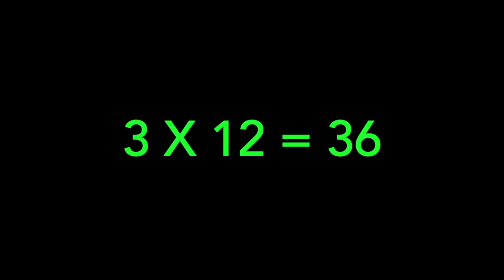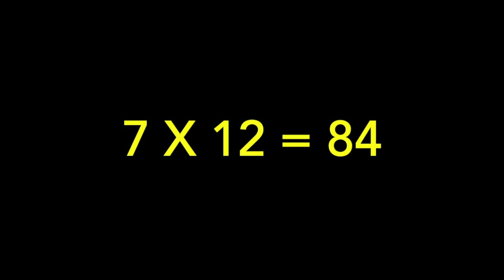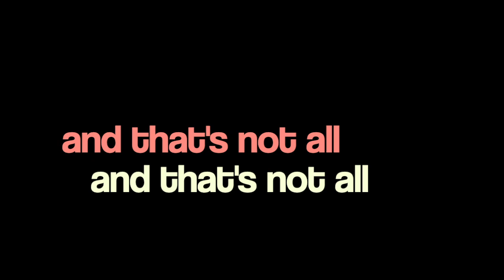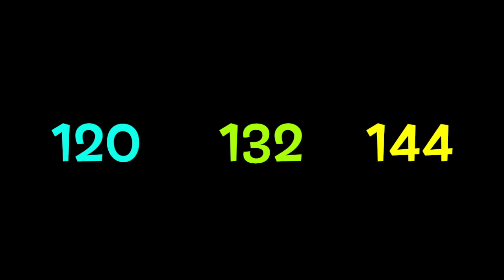12 Times Table song (Time Warp Twelves)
An original song to help learn the 12 times table in a new way.

Learn the sums and sequencing while having fun singing your way through the 12 times table.

Also on Spotify: Tuning the Tables by Bakertunes